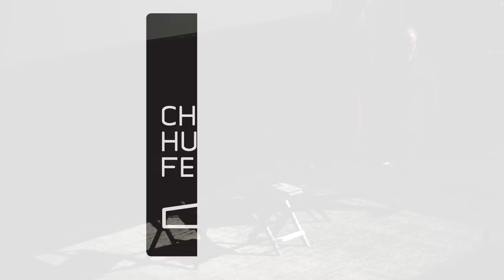David Mamet: Chicago [CC]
Is there any corner of Chicago's theatrical and artistic life untouched by the legendary playwright, producer and screenwriter David Mamet (Glengarry Glen Ross, Speed the Plow, Wag the Dog and The Untouchables)? CHF is thrilled to present an evening exploring Mamet's life in and influence on our city through the lens of his first novel in two decades, 'Chicago'. In this big shouldered thriller set in Al Capone's 1920s, Mamet explores questions of honor, deceit, revenge and devotion, all in his trademark Mamet Speak— that mix of voices that move from the poetic to the profane in rapid, and graphic, succession. Chicago combines spectacular craft with a kinetic wallop as fierce as the February wind gusting off Lake Michigan. Chris Jones joins Mamet in conversion for this not-to-be-missed event.